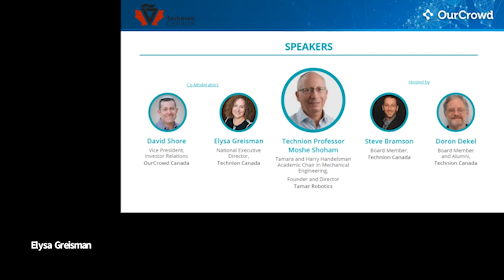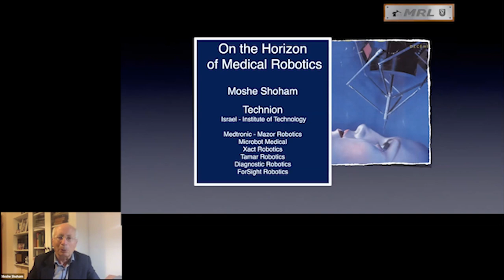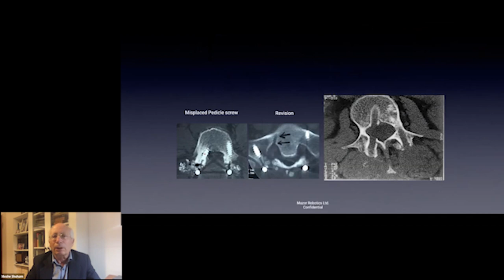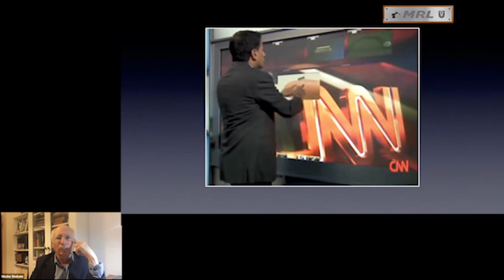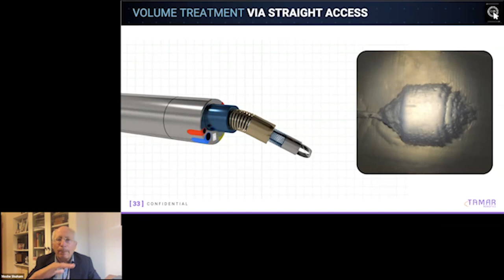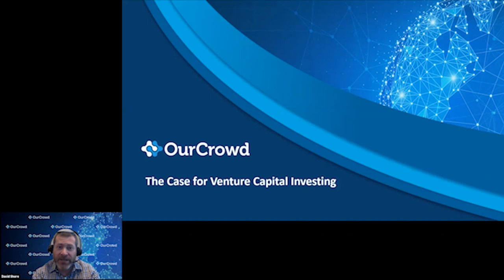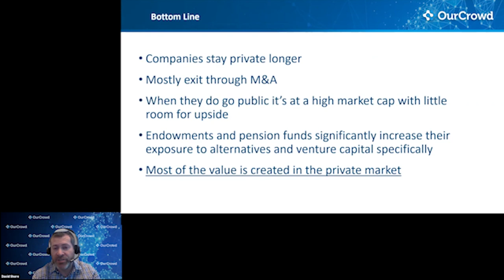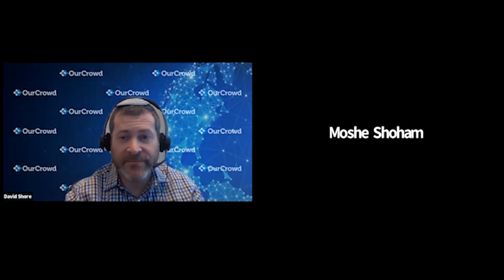Future of Medicine: Exclusive Talk with Leading Medical Robotics Entrepreneur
Moshe Shoham, Israel’s leading expert in MedTech robotics and one of the world’s leading startup entrepreneurs, will speak about this revolutionary field representing a major opportunity to venture investors. Prof. Shoham’s Technion lab produced Mazor Robotics Ltd. ($1.6 billion acquisition), Microbot Medical (major IPO in 2016), Diagnostic Robotics ($26 million raised) and currently Tamar Robotics, an OurCrowd portfolio company. Tamar is developing the first surgical robotic system that can perform highly accurate, minimally invasive, brain mass removal surgery, and has already proven successful in lab studies. In this interactive virtual discussion, Prof. Shoham will provide insights into the company, the field, and the journey to successful entrepreneurship.

Co-Moderators:
David Shore- Vice President, IR OurCrowd Canada
Elysa Greisman- National Executive Director, Technion Canada
Professor Moshe Shoham- Tamara and Harry Handelsman Academic Chair in Mechanical Engineering , Founder and Director - Tamar Robotics

Hosted by:
Steve Bramson- Board Member, Technion Canada
Doron Dekel- Board Member and Alumni, Technion Canada